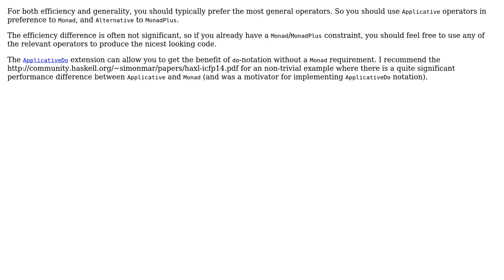Software Engineering: Should I use functions based on Applicatives or Monads?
With thanks & praise to God, and with thanks to the many people who have made this project possible! | Content (except music & images) licensed under CC BY-SA | Music | Images & others | With thanks to user zbw user Nathan Davis user Derek Elkins left SE and the Stack Exchange Network Trademarks are property of their respective owners. You are responsible for your own actions.